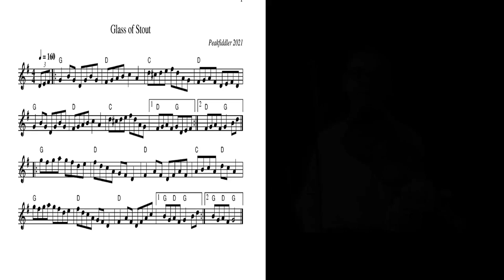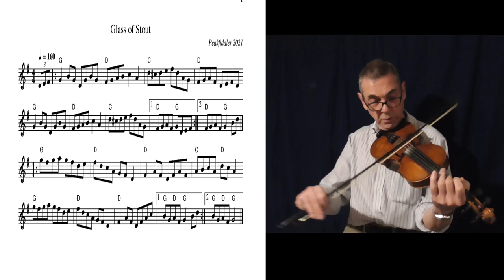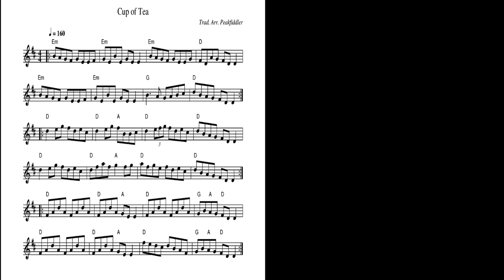Irish Fiddle - Glass of Stout & Cup of Tea Reels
Well you can choose your favourite tipple from this fun set of bouncy Reels. I like them both, but drink way more Tea than Irish Stout. However, both these tunes fit really well together. I came up with the Glass of Stout Reel yesterday during a practice and have played the Cup of Tea reel for many years. They both seem to fit really well together in a relaxed and fun set of reels.